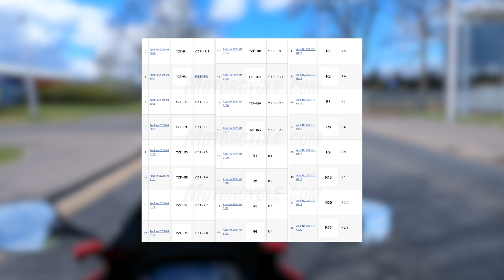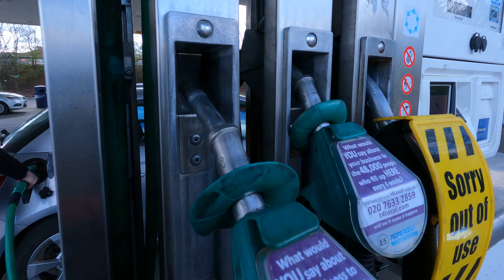Yamaha R9 2022 | News, Rumours and My Thoughts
Today I speak about the rumoured 2022 Yamaha R9, a new and potentially very interesting bike in Yamaha's line-up.
I cover some recent news and share my thoughts on the bike!